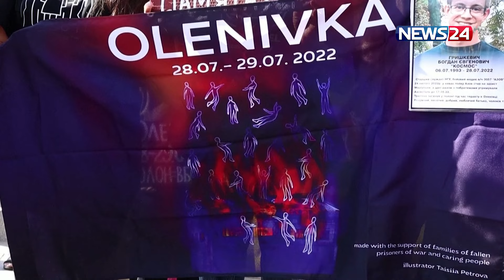ফের মধ্যপাল্লার পারমাণবিক অস্ত্র উৎপাদনের হুমকি | News24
NEWS24 Team